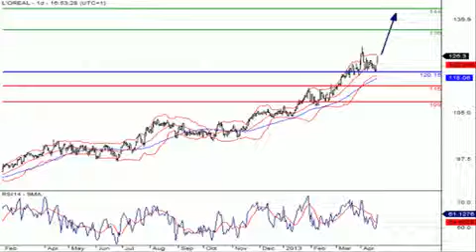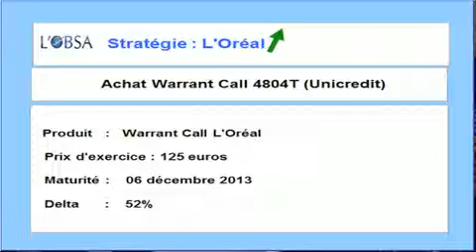Le JT des produits de bourse